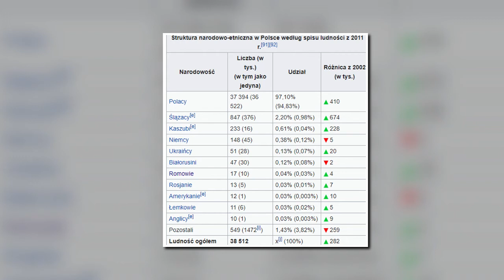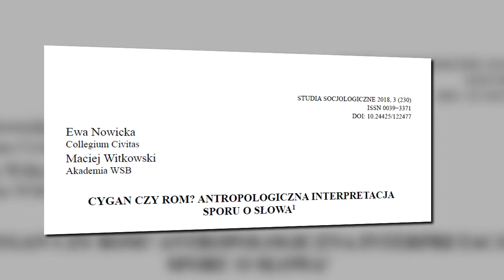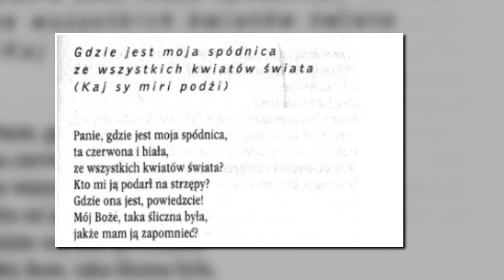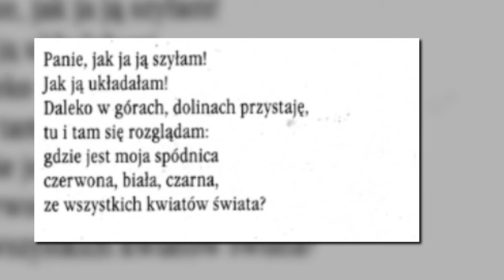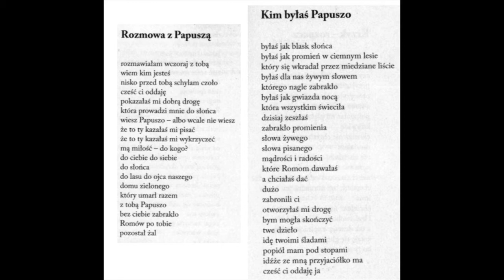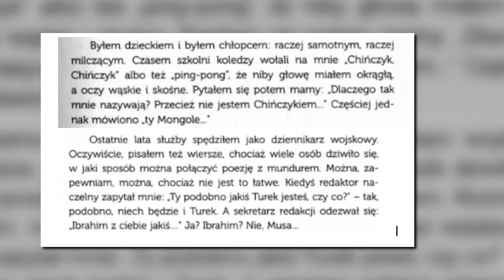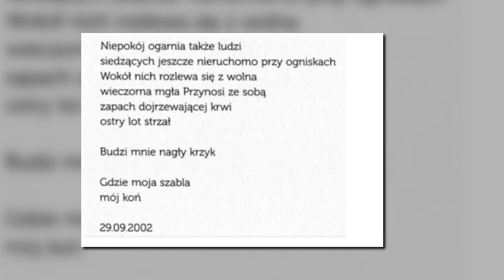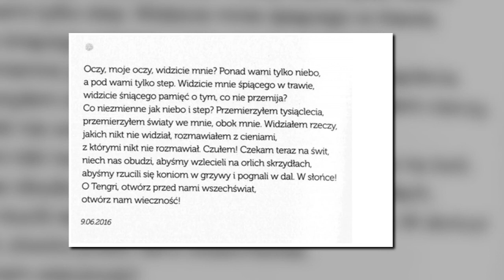Poezja mniejszości narodowych - Romów i Tatarów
Z okazji święta pracy, 1 maja 2021, uczciliśmy ten tak ważny dnia dla Polek i Polaków dzień w postaci 24-godzinnego streama odbywającego się na naszym kanale youtube! Zaplanowaliśmy mnóstwo atrakcji - rozmawialiśmy o lewicowej sztuce, prawach pracowniczych, pracy artystów w kapitalizmie czy też o europejskim rynku pracy.

Odwiedzili nas znakomici goście: nasze osoby poselskie – Adrian Zandberg, Marcelina Zawisza, Daria Gosek-Popiołek, Maciej Konieczny oraz Pola Matysiak; związkowcy, eksperci w temacie migracji, kultury, energetyki czy edukacji.

W tym odcinku o poezji mniejszości narodowych opowie Michał Sitnicki.